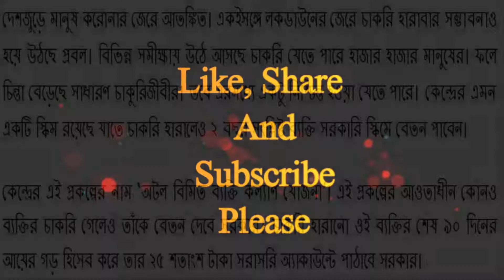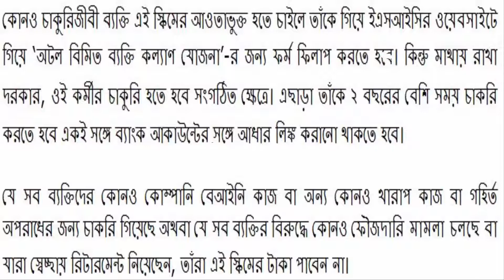চাকরি না থাকলেও ২ বছরের বেতন দেবে মোদী সরকার, রয়েছে সরকারি স্কিম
লকডাউনের জেরে চাকরি হারাবার সম্ভাবনাও হয়ে উঠছে প্রবল। বিভিন্ন সমীক্ষায় উঠে আসছে চাকরি যেতে পারে হাজার হাজার মানুষের। ফলে চিন্তা বেড়েছে সাধারণ চাকুরিজীবীর। তবে এরমধ্যে একটু নিশ্চিন্ত হওয়া যেতে পারে। কেন্দ্রের এমন একটি স্কিম রয়েছে যাতে চাকরি হারালেও ২ বছর সংশ্লিষ্ট ব্যক্তি সরকারি স্কিমে বেতন পাবেন।